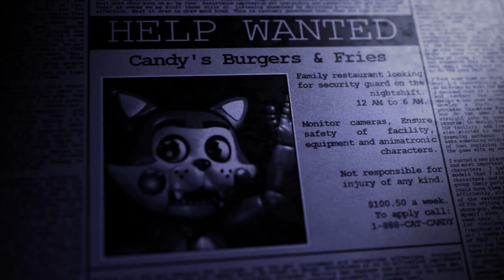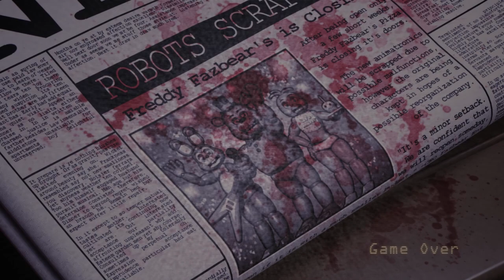A MELHOR FANGAME DE FNAF ? FIVE NIGHTS AT CANDY PARTE 1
Jogando uma das fan games mais famosas de fnaf, five nights at candy 1